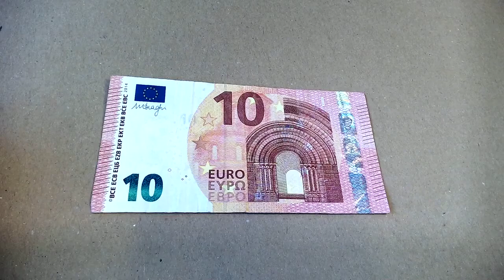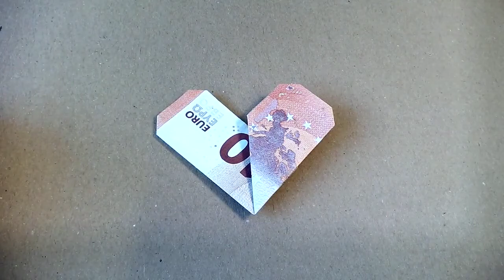Zlaganje srca iz bankovcev za 10 € - zelo preprosta navodila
SL - Zelo preprosto navodilo za zgibanje srca iz bankovcev za 10 €.
Seveda deluje tudi z drugimi zapiski - oglejte si moje druge videoposnetke.